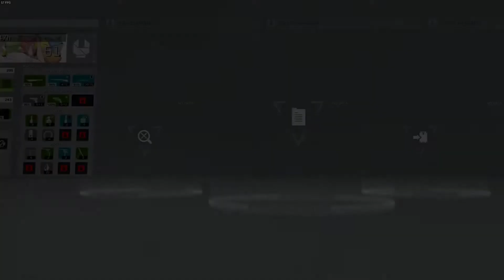#173 METAL GEAR SURVIVE